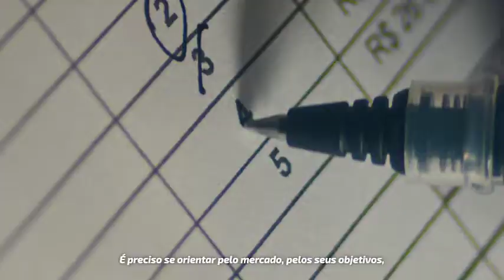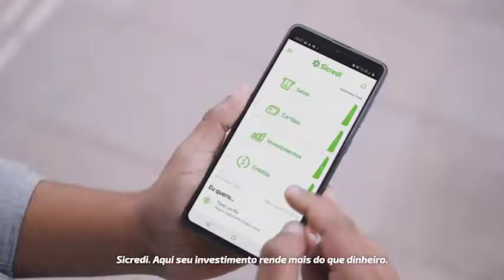Oncologia geriátrica. É Negócio? com Dra Daniela Lessa - Médica oncologista